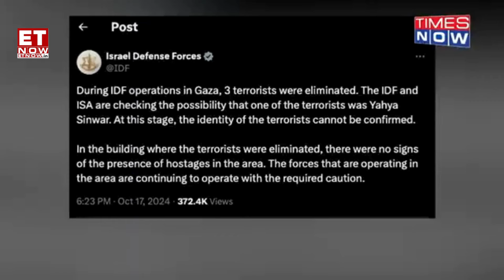Is Yahya Sinwar, Leader of Hamas, Really Dead After Recent Israeli Airstrike Reports? | World News